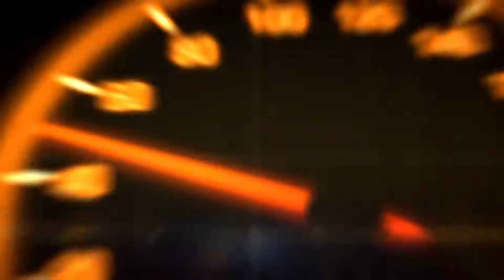Orlen Oil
Animacja przygotowana dla spółki ORLEN Oil reklamująca oleje silnikowe z serii Platinum Pro.
Za koncepcję kreatywną odpowiada agencja reklamowa DEMO Effective Launching.

Klient/Client: Orlen Oil
Agencja/Agency: Demo Effective Launching
Dom produkcyjny/Production House: Imperia Film
Kierownik produkcji/Production Manager: Piotr Jasiołek, Marcin Maciejewicz (Demo)
Animacja/Animation: Łukasz Jastrzębski